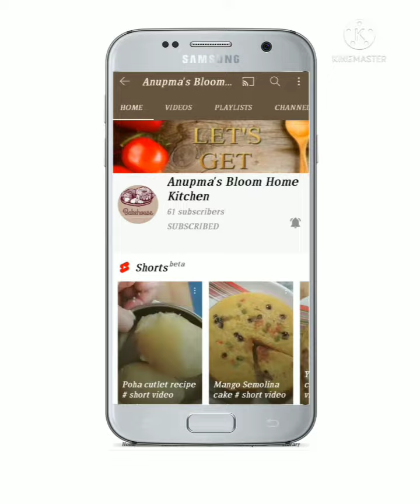Bombay Karachi Halwa recipe # short vedio #